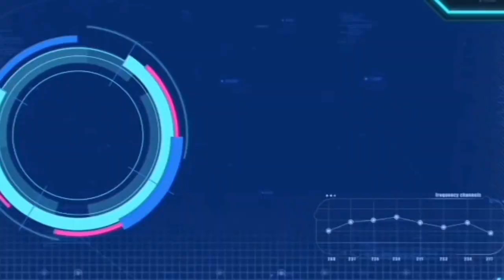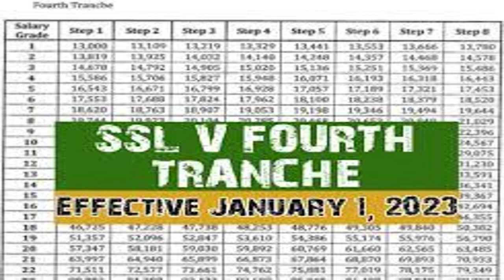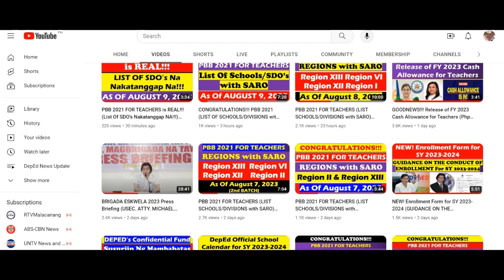SALARY INCREASE for TEACHERS, Inihain Ng Mga MAMBABATAS (Salary Grade 11 to SG 15)@wildtvoreg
SALARY INCREASE for TEACHERS, Inihain Ng Mga MAMBABATAS
(Salary Grade 11 to SG 15)@wildtvoreg
DEPED, TUTUGUNAN ANG HINAING NG MGA GURO (SALARY INCREASE)@wildtvoreg
SALARY INCREASE for GOV'T EMPLOYEES in 2024@wildtvoreg
SALARY INCREASE for TEACHERS 2024@wildtvoreg
GOODNEWS!!! SALARY INCREASE for TEACHERS (PBBM at VP/DEPED SEC. SARA DUTERTE)@wildtvoreg
SALARY INCREASE for GOV’T EMPLOYEES (Salary Increase!!!)@wildtvoreg
Salary Increase Bills (Marked As Urgent By The Senate)@wildtvoreg
Congress Is Urged To Act On 21 Pending Bills To Raise Teacher Pay (Salary Increase)@wildtvoreg
Increase Entry Level Salary of Teachers (Salary Increase for Teachers)@wildtvoreg
GOODNEWS!!! SALARY INCREASE FOR TEACHERS!!! (Increase Entry Level Salary of Teachers)@wildtvoreg
bbm salary increase for teachers,
duterte salary increase for teachers,
update on salary increase for teachers
proposed salary increase for teachers 2022
no salary increase for teachers as per deped
is there an increase salary for teachers in the philippines
salary increment for b5 teachers
pay increase bc teachers
will there be salary increase for teachers
pay increase for ece teachers
teacher salary increase 2021
how to increase salary as a teacher
pay raise for georgia teachers
salary grade increase for teachers
teachers salary increment 2022
salary increment of teachers
is there an increase of salary for teachers this 2022
marcos on salary increase for teachers
salary increase for teachers philippines
salary adjustment for teachers promoted in 2021
salary increment
salary increment for primary teachers in
salary increment for primary teachers 2022
salary increment for p1 teachers
pay raise for preschool teachers
salary increase for public school teachers
pay increase
will teachers get a raise
salary increase upon retirement for teachers
sample letter requesting salary increase for teacher
pay rise for scottish teachers
salary increase for teachers update
pay raise for texas teachers
salary increment to teachers
tsc salary increase for teachers
salary increase table for teachers 2022
salary increase table for teachers 2021
pay increase for teachers
pay increase for unqualified teachers
salary increment for teachers in uganda
salary increment for teachers in uganda 2022
pay raise for teachers
pay increase for victorian teachers
va teacher salary increase
will teachers salary increase in 2021
pay rise for teacher
pay rise for teachers